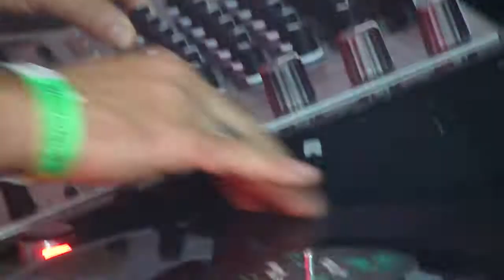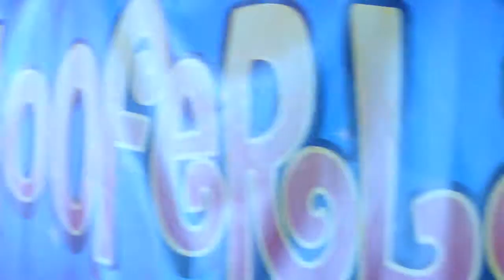Cellie @ Wooferland 2010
Cellie DJ set @ Mainstage Wooferland 2010